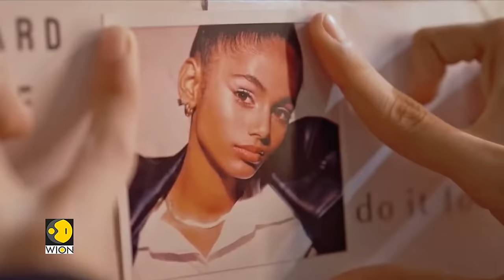Slum Princess: Maleesha Kharwa gets candid with WION | English Latest News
Today we bring you a story of a young girl and her journey from slums to billboards. Maleesha Kharwa is 15 years old and study in 10th standard.  This 15 year old is becoming the face of the luxury Beauty brand 'Forest Essentials' though it happened some time back the videos and photos of the young girl have over the past couple of days gone viral on social media platforms.